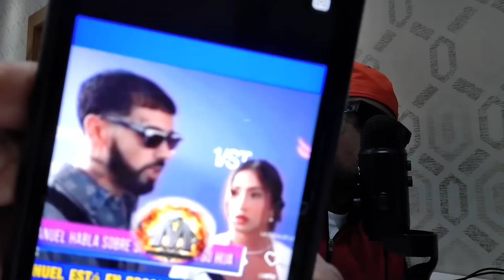Lampo - Nuria piera investiga a la pareja arcoíris, anuel interesado por su hija cattlaleya